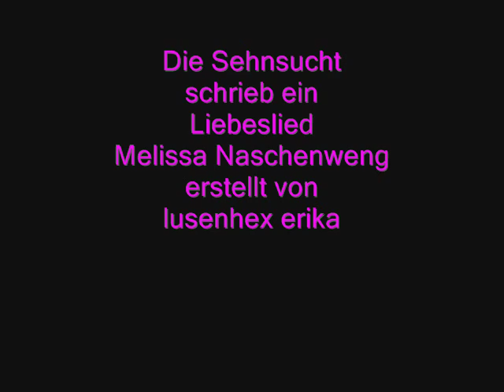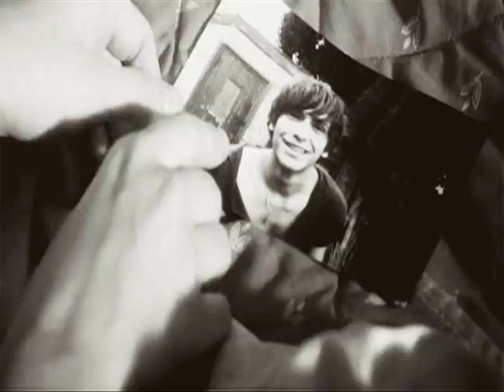Die Sehnsucht schrieb ein Liebeslied Melissa Naschenweng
1000 Wünsche werden klein neben dem großen bei dir zu sein!

Dich als Mensch, oder als Freund;
Könnte ich nie vergessen.
Du zeigtest mir so viele Dinge.
Dinge, die ich nie mehr vergessen kann.
Die Tage verstreichen, ins Land.
Ganz ohne Dich.
Mein liebster Freund.
Die Nächte so lang, ganz ohne Dich.
Am Tage zeigt sich der Kummer,
und macht sich breit.
Du bist tief in meinem Herz.
Mein liebster Freund, es tut mir
so vieles leid.
Du bist etwas ganz besonderes .
So einen Freund, wie Du es bist!
Treffe ich nie mehr im Leben.
Deine zarten Worte klingen, noch mir
in meinem Ohr.
So einen Menschen soll ich vergessen ?
Nein nie und nimmer nicht !
Denn Du bist für mich etwas ganz besonderes.
Mein liebster Freund, vergessen kann ich Dich nicht!
Du lebst in meinem Herzen, ganz tief;
Und das für immer.